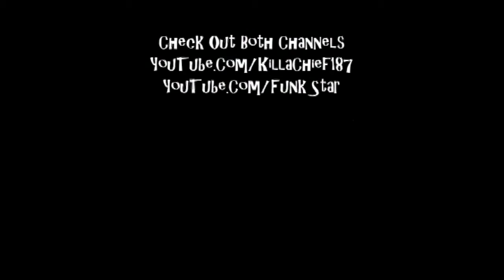Ren & Stimpy Veediots (SNES)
187 PRODUCTIONS Presents: Ren & Stimpy Veediots on the Super Nintendo.